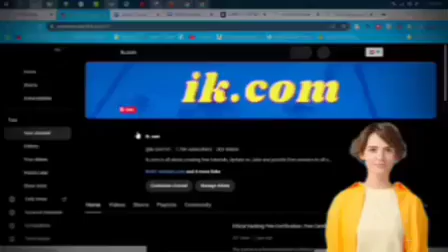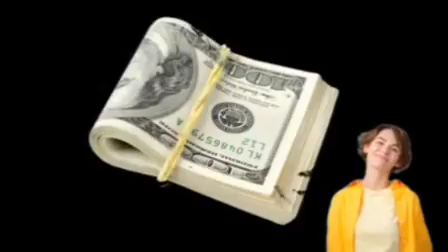UAAG GRANT: UAAG DISBURSEMENT NEWS TODAY | MONEY DROPS | FULL DISBURSEMENT DETAILS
▬▬SEARCHES. ▬▬
theobarth update,
▬▬Video Tags. ▬▬
                                                               AND ALSO
▬2. 00:30
▬3. 01:00
▬4. 02:00
▬5. 03:00
▬6. 04:00
▬7. 05:00
▬8. 06:00
▬9. 07:00
▬10. 08:00
▬11. 09:00
▬12. 10:00